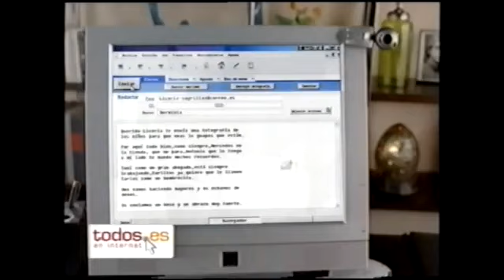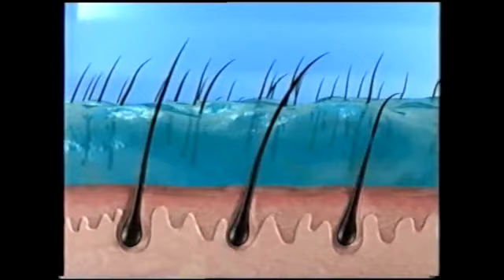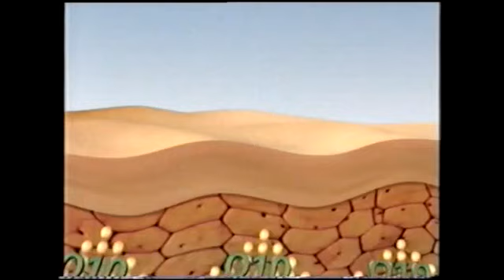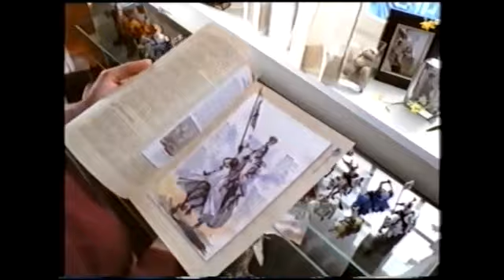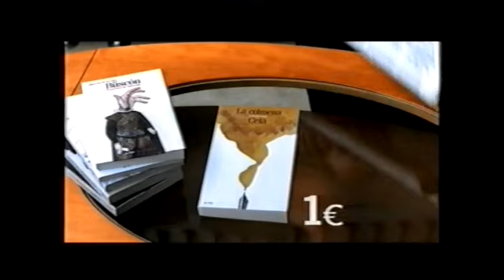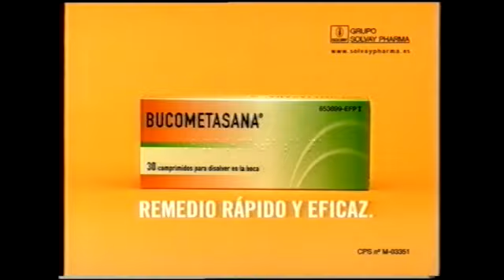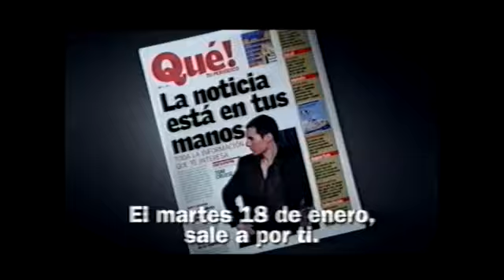ANTENA 3 | Bloque de anuncios 17/01/2005 [2]